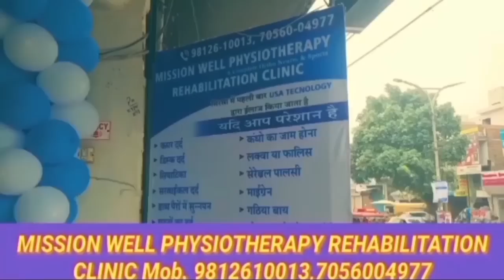घघर ड्रेन टूटा, सैकड़ों एकड़ भूमि से पानी हुआ लबालब। सड़कें बनी दलदल।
ऐलनाबाद हलके के गांव दड़बा कला के पास सेम नाला टूट गया है घग्गर ड्रेन हिसार से निकल कर के ऐलनाबाद हलके के गांव शक्कर मंदोरी तरकावाली, मानक दीवान, दड़बा कला से होकर गुजरता है! पिछले कई दिनों से हो रही अत्यधिक वर्षा से सेम नाला में पानी लबालब हो चुका है! जिस कारण पानी आगे नहीं जा पा रहा था और पानी का उफान तेज होने के कारण घग्गर  टूट गया!